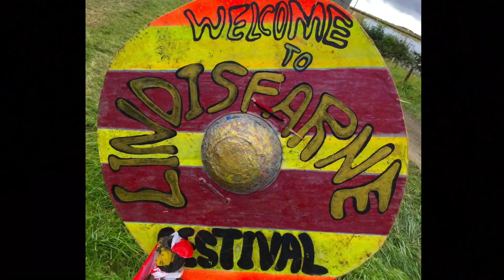LINDISFARNE MUSIC FESTIVAL 2019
My collecting of videos from Lindisfarne Music Festival 2019
made into one video.

Best to see in HD settings.

0:00  look about the festival.
0:19  Shanti bee healing zone
0:39  band
1:59  look about the festival at night.
2:15  Fire dancers
3:15 World walkers
3:35  band
5:01  look about the festival at night.
5:27  Delta city, rave party.
5:50  Performers
6:09  Shanti bee healing zone
6:17  Chilling after the festival has ended.
6:34  Festival photos.